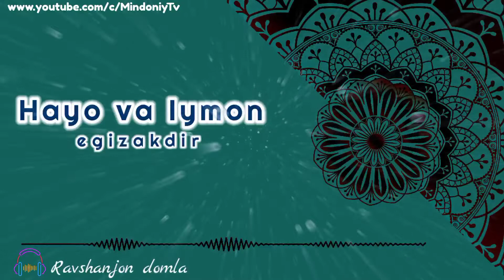HAYO VA IYMON EGIZAKDIR - Ravshanjon domla.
kanalimizni kuzatib boring va oʻz fikrlaringizni komentariyalarda yozib qoldiring..!!!